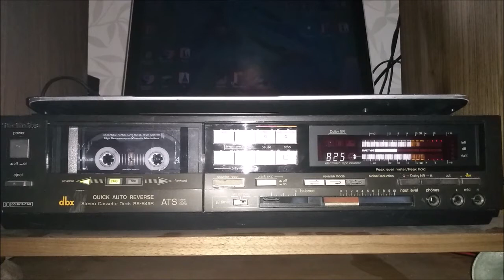Stureby 1997 house mix tape